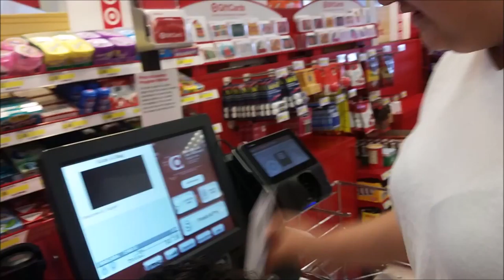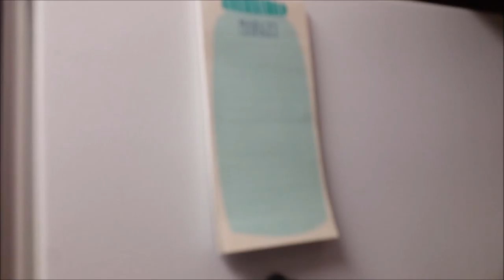✼SHE SHOPLIFTED!✼ - (4/3/16) - EyeAmLolo